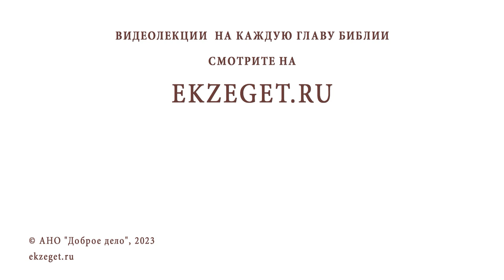КАК ВОЗРОДИТЬ В СЕБЕ СТРЕМЛЕНИЕ К БОГУ ? Протоиерей Игорь Фомин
Команда Экзегет.

В сегодняшнем видео на библейском портале Экзегет вместе с протоиереем Игорем  Фоминым отвечаем на вопрос: "Как возродить в себе стремление к Богу?"

🔸   Духовная жизнь
🔸   Желание быть со Христом
🔸   Непрестанная молитва